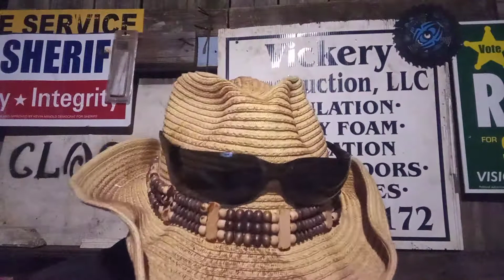Jab n travel plus